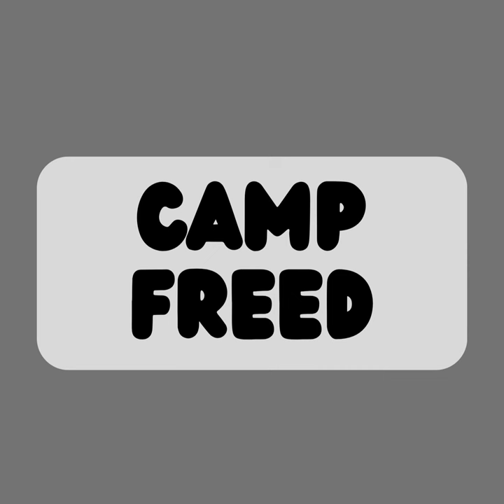Camp Freed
Camp Freed · YOGA NUGROHO

Composer: YOGA DWI JATI NUGROHO